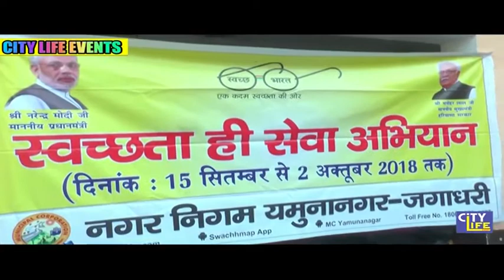news 17.09.2018 || city life channel || yamunanagar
वाहन चालकों की मनमर्जी पर की गयी बड़ी कार्यवाही स्थानीय नीवासियो की शिकायत पर पुलिस ने लिया एक्शन पुलिस ने नो पार्किंग में कड़ी गाड़ियों को किया जब्त यमुनानगर में दो छात्राओं के साथ छेड़छाड़ का मामला आया सामने पैसे के लेनदेन व मारपीट का हैं मामला पुलिस ने मामला दर्ज कर की जांच शुरू मंडी सरपंच पर हुए हमले के विरोध में जगाधरी सरपंच एसोसिएशन के सदस्य पहुंचे जिला सचिवालय दोषियों के खिलाफ सख्त कार्यवाही करने की है मांग पुलिस अधीक्षक ने मामले की निष्पक्षता से जांच करने का दिया आश्वासन प्रधानमंत्री नरेंद्र मोदी के जन्मदिवस के उपलक्ष्य पर शहर में चलाया गया स्वछता अभियान  कार्यक्रम में विधायक घनश्याम दास अरोड़ा के साथ भाजपा कार्यकर्ताओ ने मिल कर शहर के मुख्या चौराहे पर चलाया स्वछता पखवाड़ा अभियान